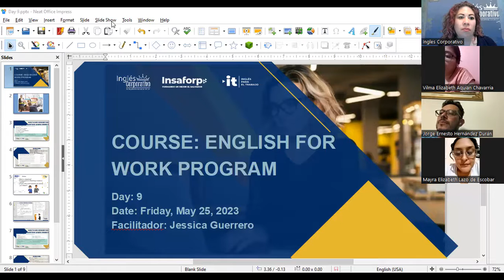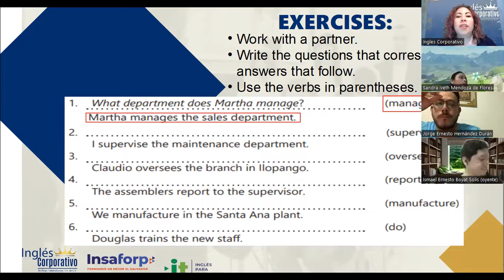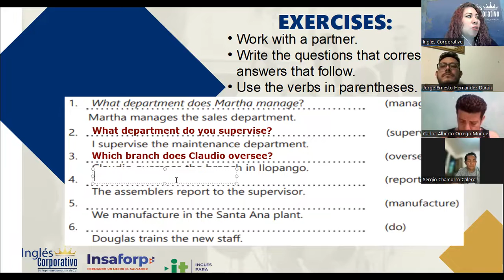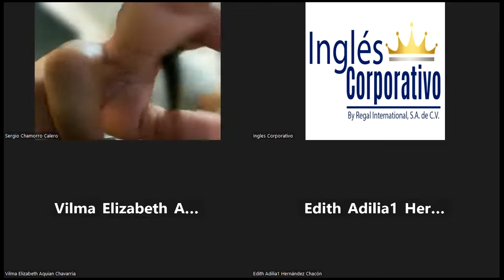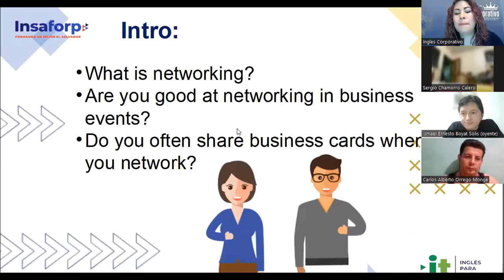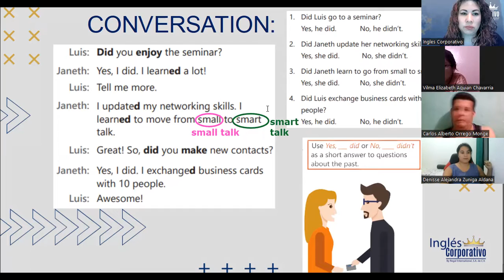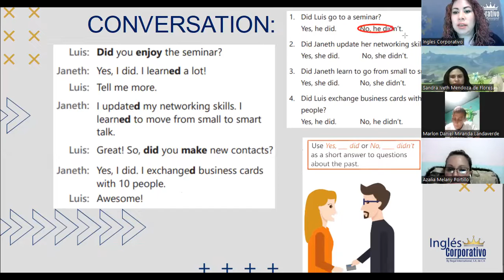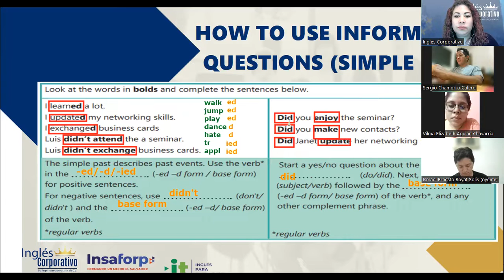Session 9- 26-05-2023-29750-8048-0078/2023-Guerrero-Talking about your company vocabulary practice